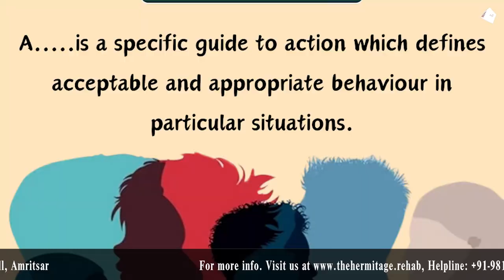Addiction Vs Recovery | Rytham Kohli | The Hermitage Rehab | Psychologists in Amritsar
Addiction Vs Recovery by Rytham Kohli

Join Rhytham Mam as she takes you on an incredible journey of self-discovery and transformation as she explains the complex mechanics of addiction and the powerful path to recovery. Mam analyses the compelling facts of need, compulsion, and the important role of connection and communication as she gets into the core of addiction in this engaging video. She covered the Importance of C's with the help of addiction and recovery. :

Addiction C's                         Recovery C's
Craving                                  Communication
Compulsion                          Connection
Consequence                        Commitment
Loss of control                      Compliance

Drawing upon the transformative power of communication and connection, Mam illuminates the path to recovery, offering practical strategies and heartfelt encouragement for those embarking on this courageous journey.

Join Mam in this video as she guides viewers toward a profound shift in perspective, from the depths of addiction to the boundless possibilities of recovery. Discover the strength within yourself to overcome adversity, forge meaningful connections, and embrace a life of purpose and fulfillment. Don't miss this transformative opportunity to embark on a journey of healing and renewal.

Join us on this journey towards greater understanding and healing.